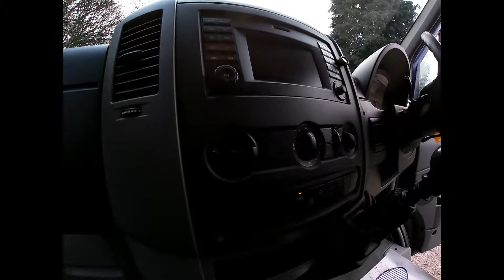BL14GKU VW CRAFTER MWB